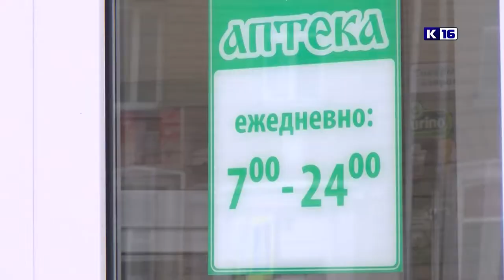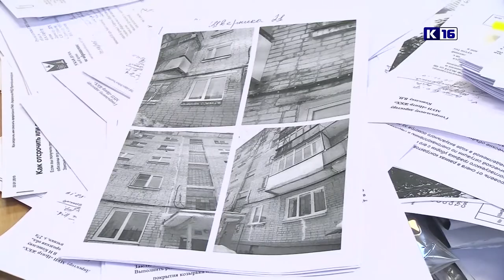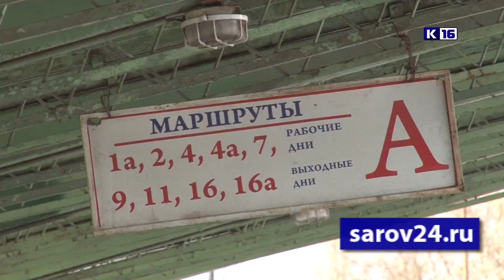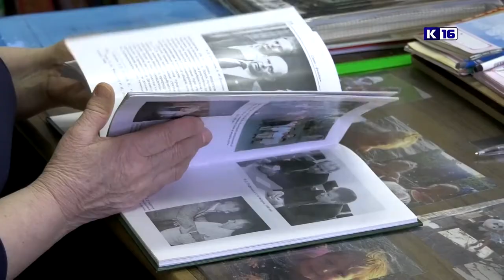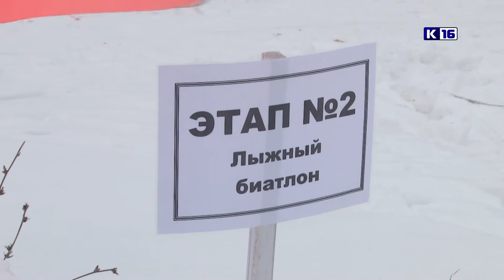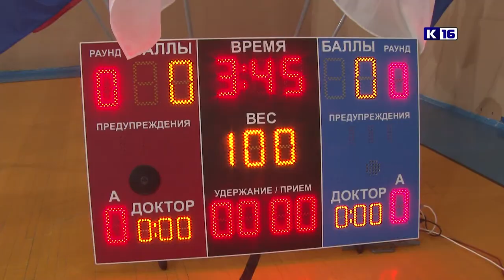Новости Сарова 21.02.2019